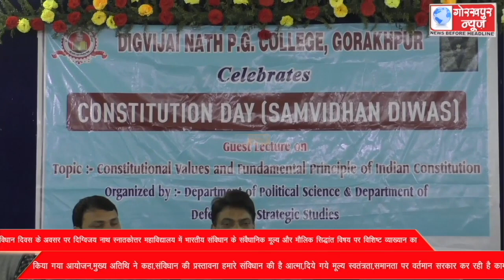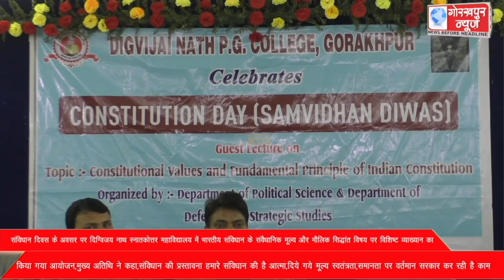संविधान दिवस के अवसर पर दिग्विजय नाथ स्नातकोत्तर महाविद्यालय में भारतीय संविधान के संवैधानिक मूल्य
संविधान दिवस के अवसर पर दिग्विजय नाथ स्नातकोत्तर महाविद्यालय में भारतीय संविधान के संवैधानिक मूल्य और मौलिक सिद्धांत विषय पर विशिष्ट व्याख्यान का किया गया आयोजन,मुख्य अतिथि ने कहा,संविधान की प्रस्तावना हमारे संविधान की है आत्मा,दिये गये मूल्य स्वतंत्रता,समानता पर वर्तमान सरकार कर रही है काम